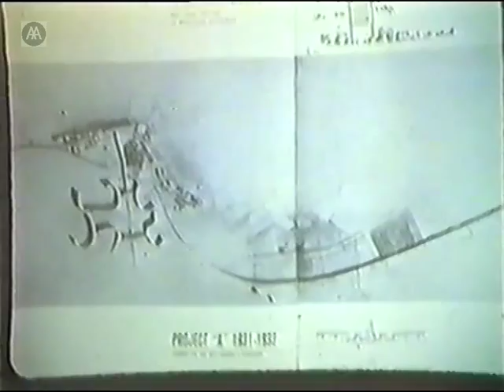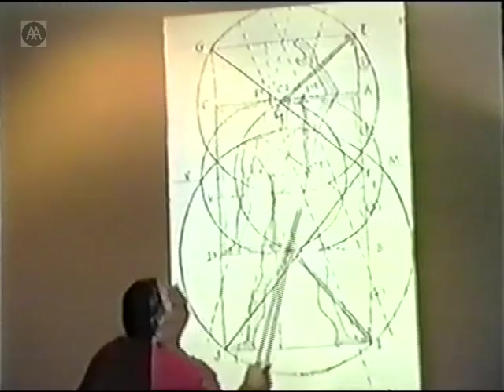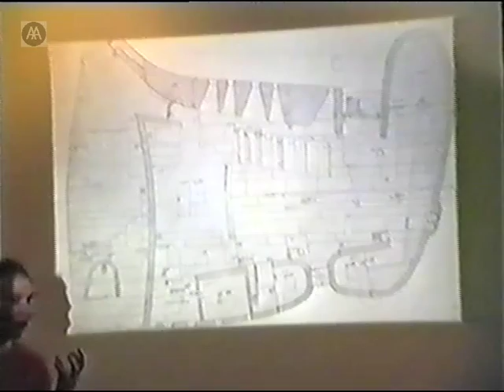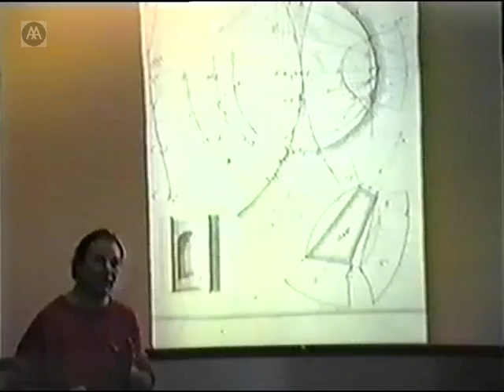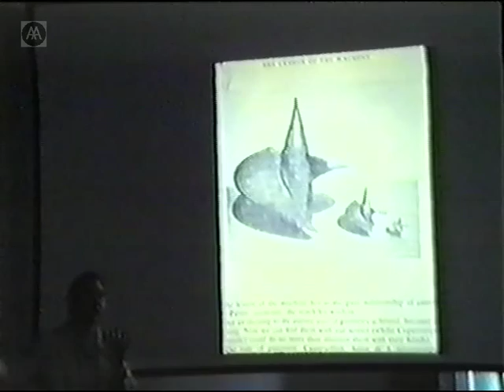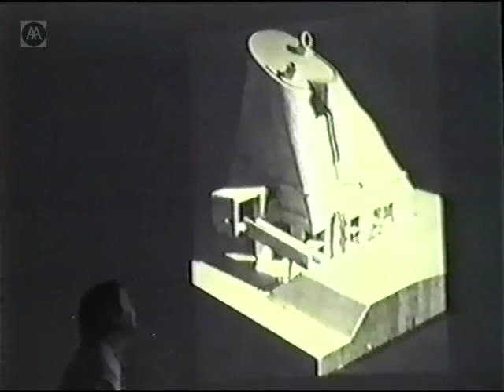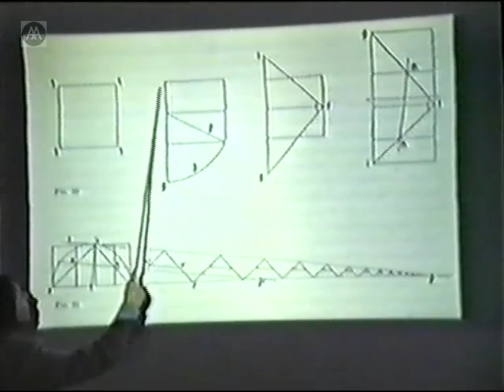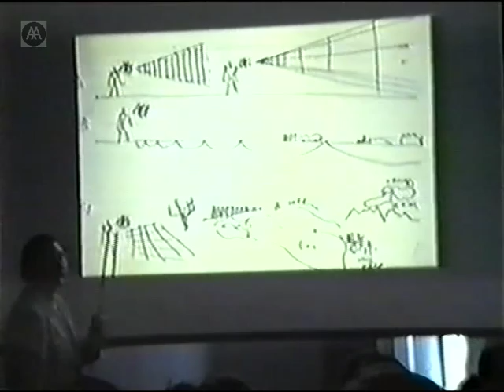Robin Evans - Proportion: Corbusier, His Modulor and His Buildings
Formalities Lecture Series

In the Formalities lecture series Robin Evans reviews aspects of composition with a view to finding out why those aspects are so often regarded as fundamental categories, and with a view also to showing how they interact with other kinds of phenomena. 'Modern architecture is more metaphorical than any other that there has ever been because it takes the things normally construed as being functional and construes them metaphorically'. Evans discusses the content and development of Le Corbusier's Modulor system of proportion and its relationship to the design and construction of Notre-Dame du Haut, Ronchamp. By distinguishing the ways in which the idea of the mechanical and rational manifests itself in terms of form and by tracing the return of descriptive geometry to modern architecture following the 19th century division between architecture and engineering, he attempts to clarify some of the issues surrounding the critical quest to comprehend Le Corbusier's creativity.

NB: Two lectures.